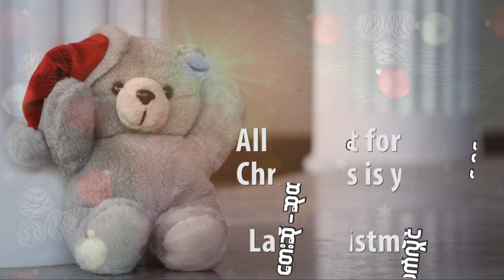ဆုထက္လိွဳင္ - Christmas is You (Su Htet Hlaing - Christmas is You) (Official Music Video)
Song Name - Christmas is You
Artist - ဆုထက္လွိဳင္ (Su Htet Hlaing)